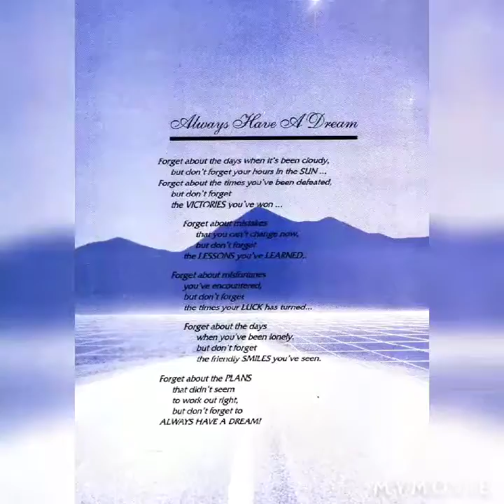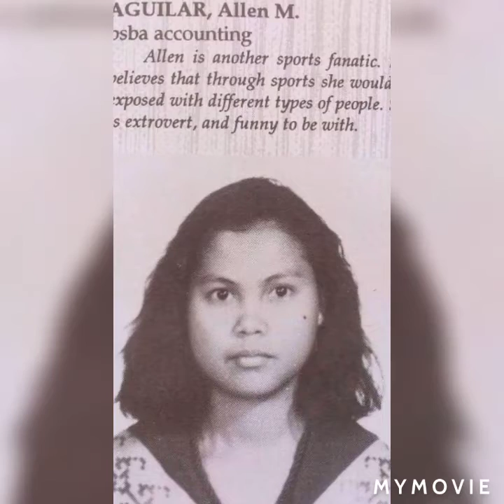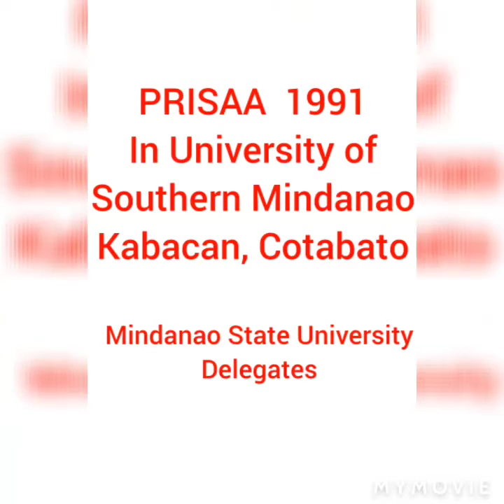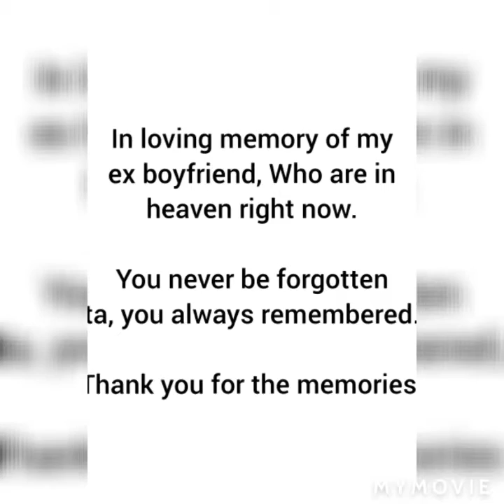Mindanao State University - main campus. Reminiscing my college days, Class 1992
Since it's 59th birthday to my Alma Mater,i will make a short video. Reminiscing my college days, it's been 28 years I'm not seeing you, missing you my alma mater. ❤